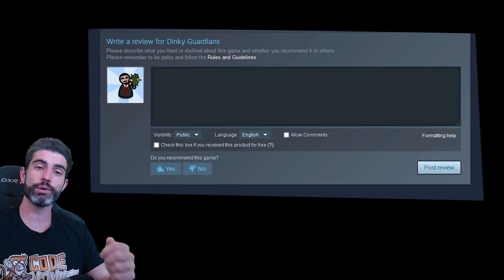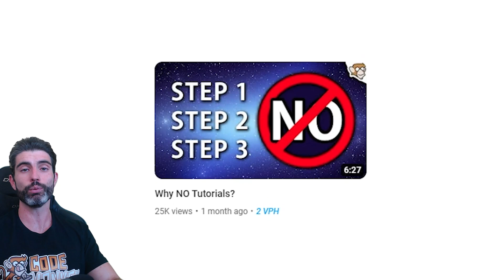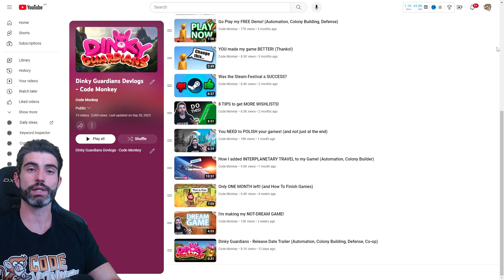My game is RELEASED! I hope you like it! (Dinky Guardians)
❤️ I really hope you like it! Please write a review with your thoughts, thanks!

💬 My game is finally out! I really hope you like it and I hope you have found it helpful to follow my journey as I take this game from a barebones prototype 6 months ago to now a complete Steam game!
Please write a Steam Review, they help a lot and I would love to hear what you think about the game, thanks!